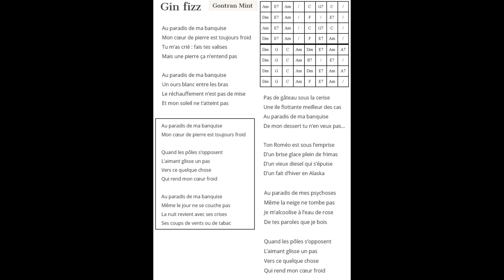gin fizz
Poème de Gontran Mint mis en musique par "plutôt guitare"
avec Gaelle (chant et guitare rythmique) et Thierry (guitare solo).